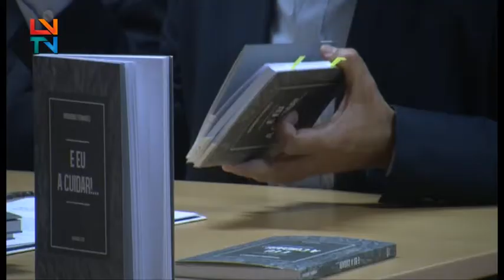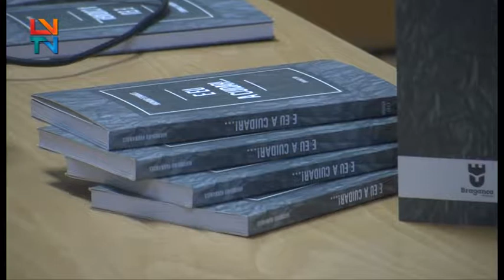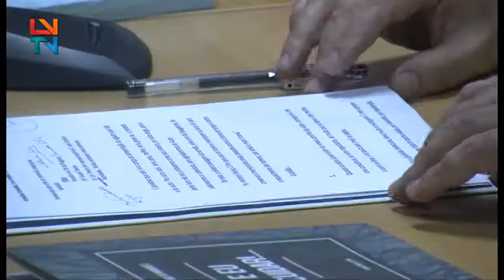Apresentação do Livro “E eu a Cuidar!...”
A Biblioteca Municipal de Bragança, abriu as portas, para a apresentação do recente livro, “E eu a Cuidar!...”, de Hirondino Fernandes.